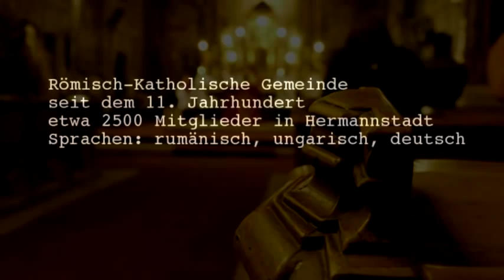Römisch-Katholische Gemeinde Hermannstadt